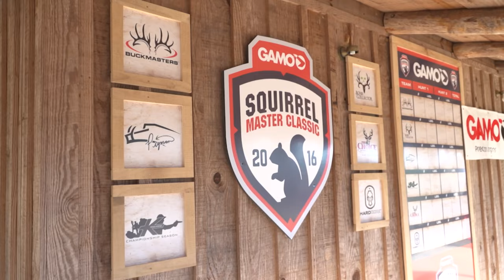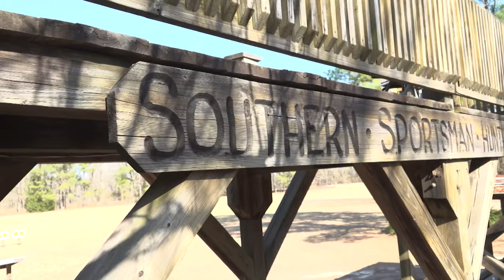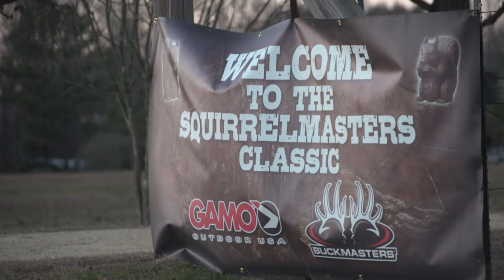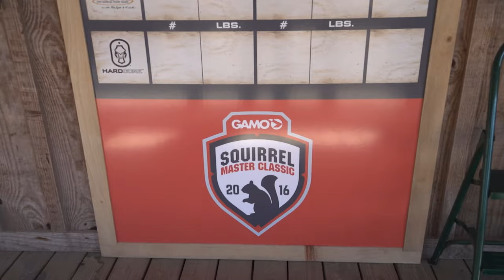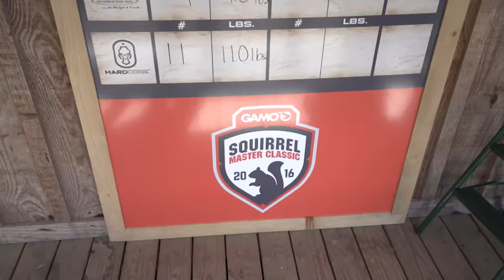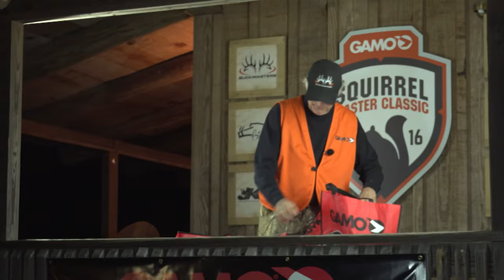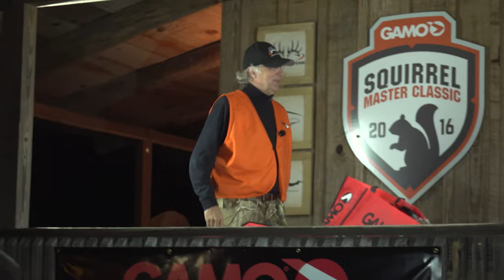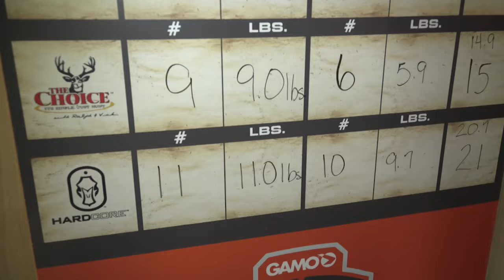Gamo’s Squirrel Master Classic - The Choice (Full Episode) // S11: Episode 8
Ralph & Vicki head down south for the Classic and this is a show for the entire family. Not only are the squirrels in trouble but so is everyone else who hunted. A ton of laughter, and just being a bit squirrelly is what is going on this week.